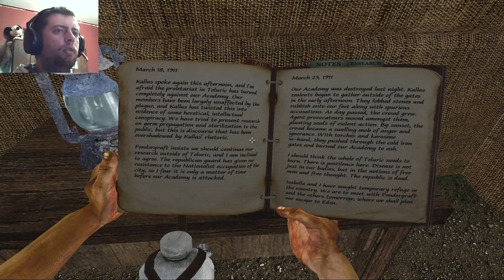Miasmata ¦ Part 16 ¦ Tropical Side of the Island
Hello everybody and welcome to my let's play of the indie title Miasmata, an unusual and unique game about survival. You play the role of Robert Hughes, an exiled man who is attempting to find a cure for the plague which he has contracted. With a predator on the island, a having to research for the cure and triangulate my way to mapping the island, there is much to do. Will I find the cure or will I be dinner for the stalking beast that roams the Island? Grab a seat and lets find out!